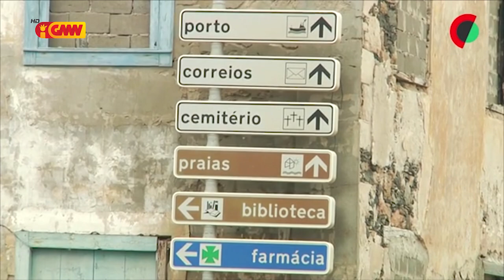CPLP na GMN edição 02 de Maio 2022